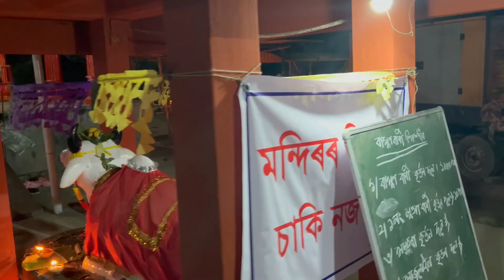Mahashivratri vlog 2024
Mahashivratri vlog/assamese vlog